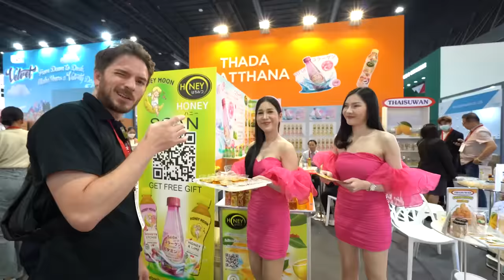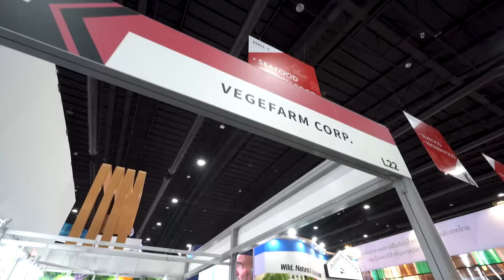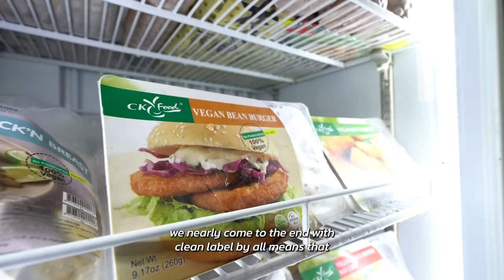Southeast Asia’s largest food and beverage trade show | THAIFEX – Anuga Asia 2023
THAIFEX – Anuga Asia 2023, the largest food and beverage trade show in Southeast Asia, exceeded expectations with record-breaking exhibitors, attendees, and international participation. The event featured 3,034 exhibitors from 45 countries and attracted over 78,764 visitors from 133 countries. The trade fair showcased industry trends facilitated networking, and highlighted the future of food and beverage.